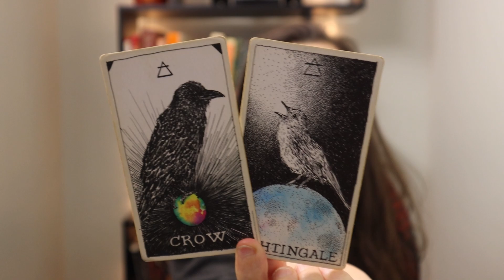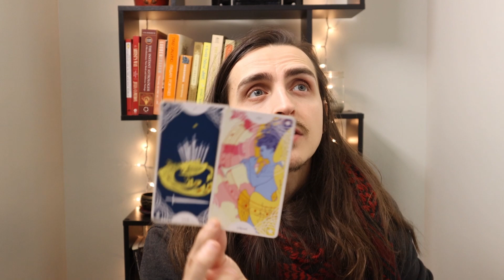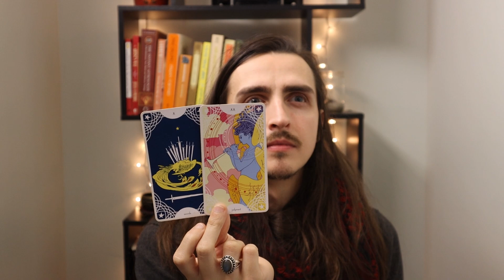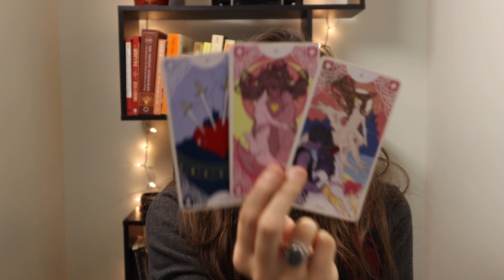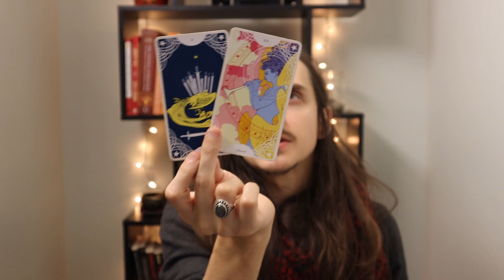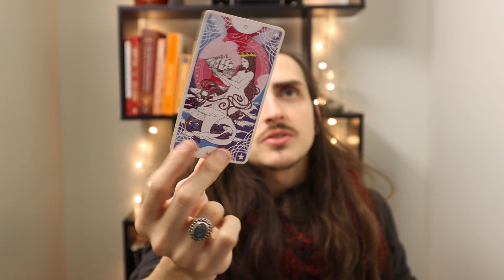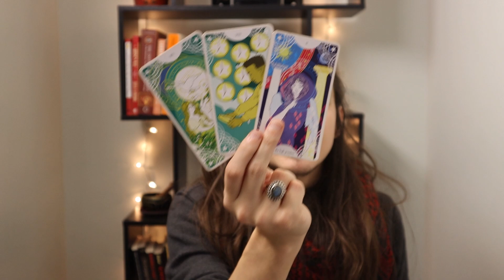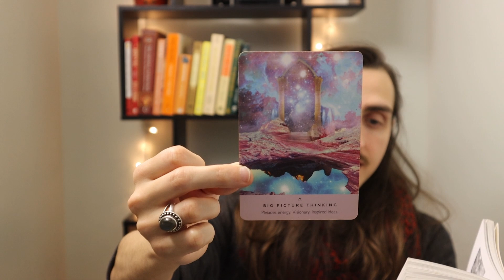Gemini ♊︎ Getting Closure + Your Wishes Finally Coming True ☿ December 2023 Tarot Reading